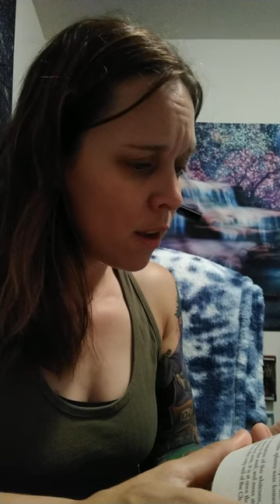Ch 42: Moby Dick-The Whiteness of the Whale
by Herman Melville